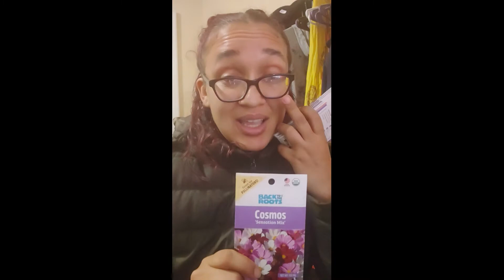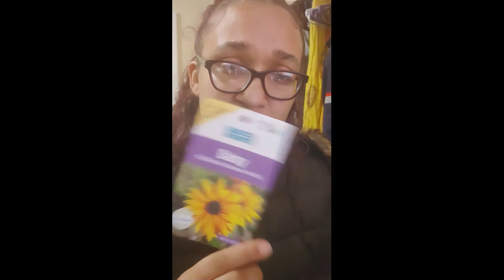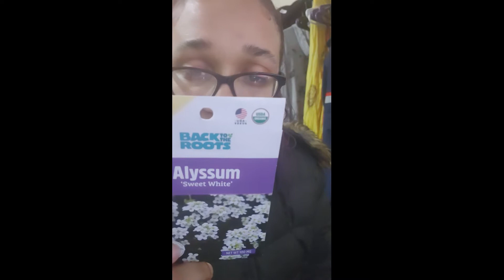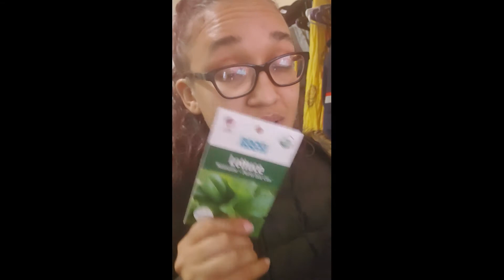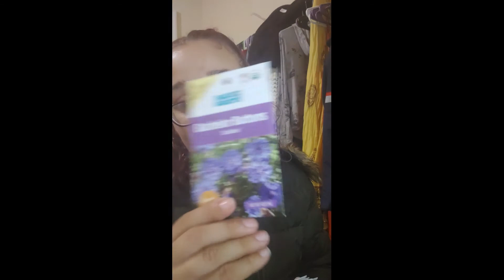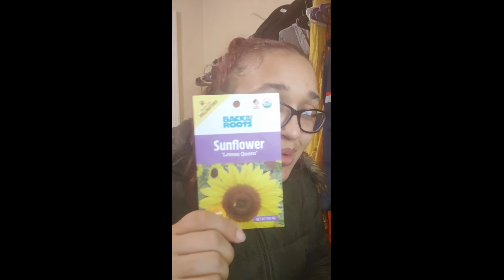Seedaholics Anonymous (seed haul again.....👀)